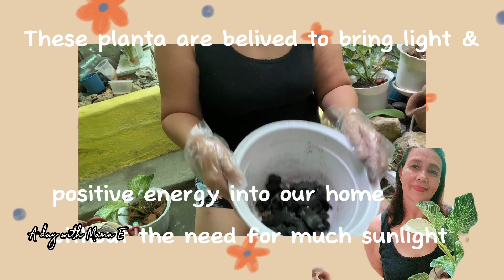#79 HOW TO PROPAGATE MY PHILODENDRON BIRKIN & RED SUN USING STEM CUTTING By Mama E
Hello, Magandang araw Magandang buhay sa lahat! ✋ samahan nyo po muli ako sa ating munting hardin ! Propa po tayo ng philidendro  Birkin at philodendron Sun  Red using stem cutting or top cut.
Maraming sslamat po sa inyong suporta at pagmmahal sa ating munting channel ! ✋😍
 Ingat po tayo lahat  God bless us all,keep  safe everyone! 😇💚👍